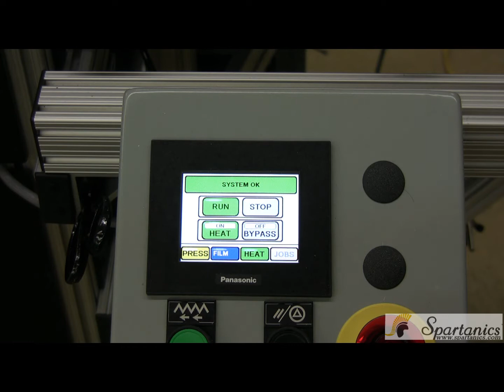Hot Stamping Machine by Spartanics